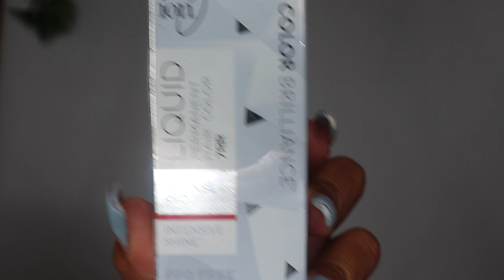AUBURN / BURGUNDY COLOR TOUCH UP | STYLE ME B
Here's a quick video on how I retouched my hair color. I used intense red from ion, which is more of a burgundy/auburn and left my ends the cajun spice. I love the color variation this gave me, what do yall think?!

xo.

LOVE MY CHANNEL AND WANNA HELP YA GIRL OUT?

@styleme.b ( PERSONAL )
@wherebrooklyn.at ( TRAVEL )
@brooklynbeautylashes ( LUXURY EYELASHES )